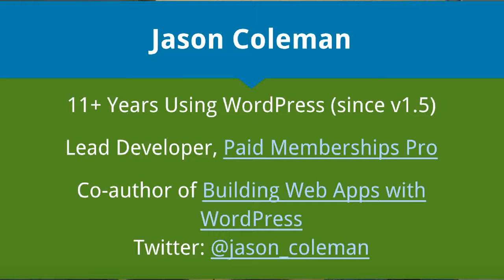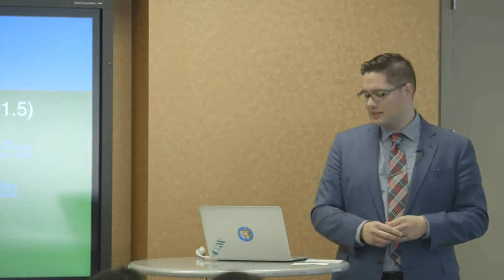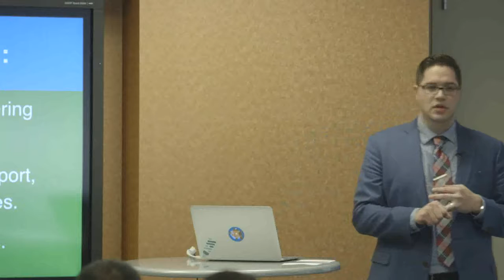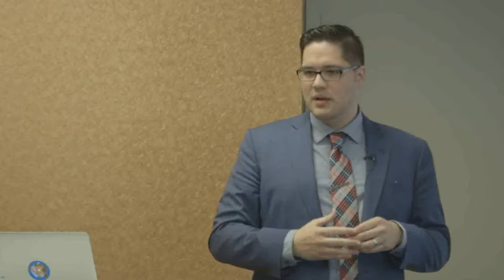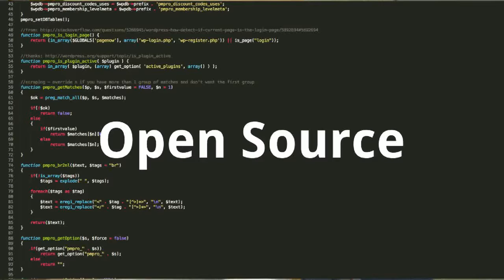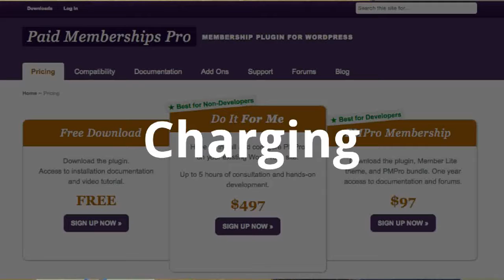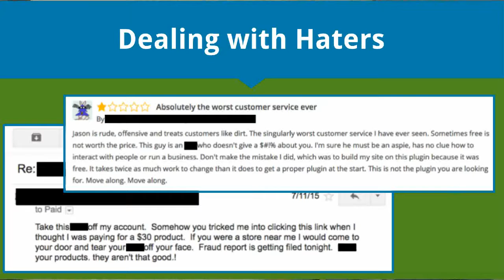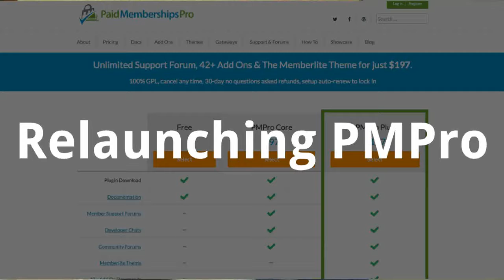Jason Coleman: Transitioning From Consulting to Products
This talk will be helpful for any WordPress developers or consultants who are thinking of building products of their own. I’ll use our own story as one example of how to do this, with advice that should helpful for businesses and freelancers looking to increase the value of their consulting services, add revenue streams from products, or transition 100% into products like we did.